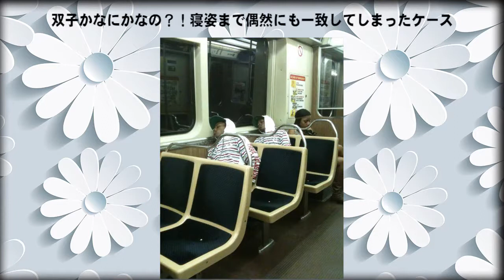こんなこともあるのか！すごい偶然の一致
1.地下鉄の中で見たおばちゃんが全く同じ格好で同じポーズを
とってる偶然の一致
2.バスで見つけてニヤニヤが止まらない。ポンポンのついたニット帽が
そろうとなんだか可愛い件
3.うちの子はどっちかな？呼んで見るまで分からないほどの一致感
4.なんだこれ。たまたまレストランに行ったら、いま着てる服の模様と
完全に一致した。
5.双子かなにかなの？！寝姿まで偶然にも一致してしまったケース
6.ウォルマートで偶然に見かけてしまった。同じ服装の人たち
7.まったく同じ二匹を見つけて、呆然としている家猫たち
8.買ってきたキャットフードのパッケージが、よく見たらうちの猫だった件
9.気づいた人は仰天する！うしろに写ってるの、この人じゃん！
10.電車のイスの模様が、女性の服の模様と完全に一致してる！
11.これ兄弟じゃないとしたら、すごすぎるレベル。気づいた時に絶対二度見してしまうほどの偶然
12.バスに乗ったら、みんな同じようなパーマをかけてた。。
13.犬と模様が似すぎて、びっくりしてる馬
14.前を歩いている人はもしかして、タイムカプセルで来た未来の自分なのかもしれない・・
15.びっくりした！まさか、ここでポケモントレーナーを見つけてしまうとは。
16.イスを擬人化したようなレベル。服の模様がイスと一致してしまった女性
17.一体どうなってるの？まるでクローンのような人間が外にいるんだが。 .